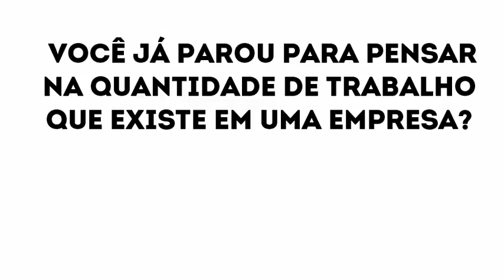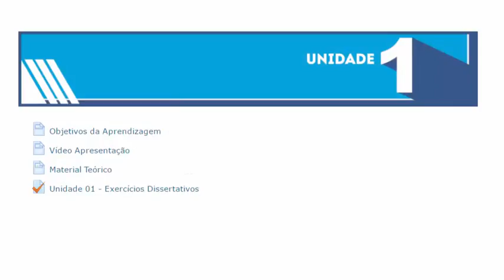Especificações_e_Orçamentos_unidade3_2_2016